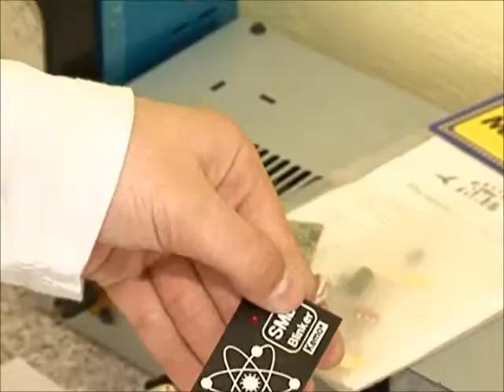Выставка юных техников